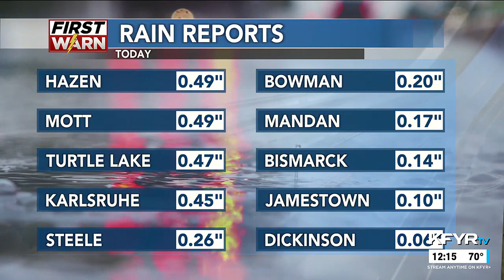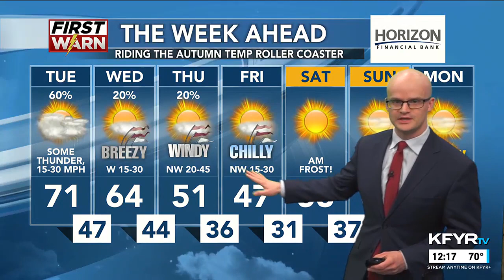KFYR - First News at Noon - Weather 10/03/2023